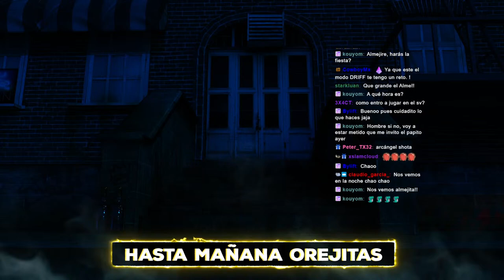🔴NUEVA BASE DE OPERACIONES? Y MAS BANDAS! - GTA V EL EDEN - 🏆MULTISTREAM🏆 - 💥ALMEJITA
¡FULL MANDUNGA!